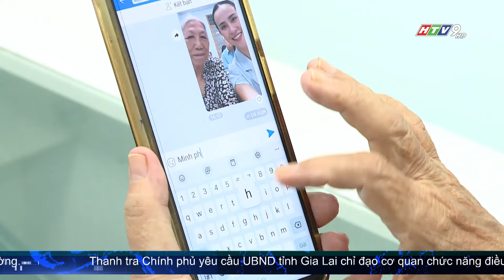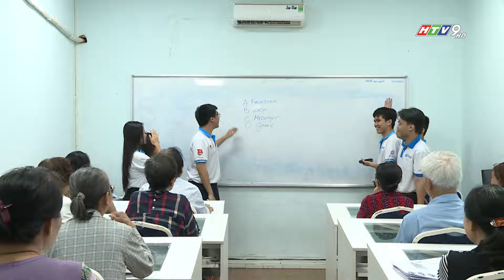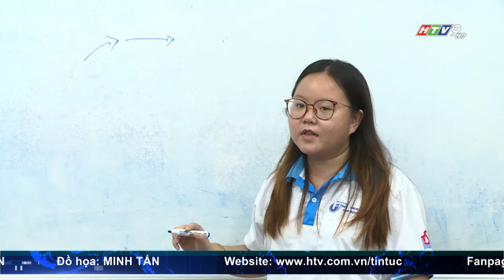RÚT NGẮN KHOẢNG CÁCH SỐ CHO NGƯỜI CAO TUỔI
Lớp học tin học dành cho người cao tuổi tại Trung tâm Phát triển Khoa học & Công nghệ Trẻ giúp người lớn tuổi làm quen với công nghệ số, từ sử dụng mạng xã hội đến mua sắm trực tuyến. Dự án "Công nghệ 4.0 và người cao tuổi" không chỉ nâng cao chất lượng cuộc sống mà còn khuyến khích sự tham gia của người cao tuổi vào chuyển đổi số của đất nước.